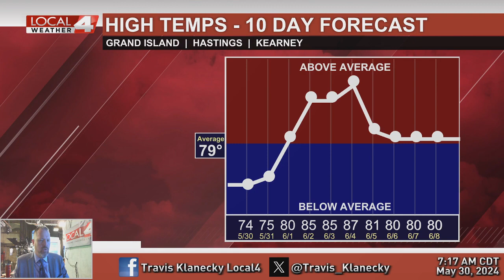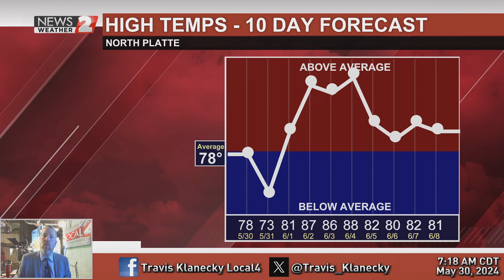May 30, 2024 Morning Forecast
A number of off and on chances for showers and thunderstorms are coming over the next several days ahead.